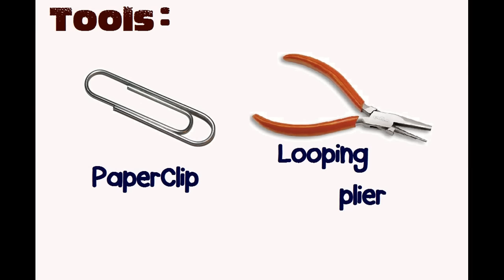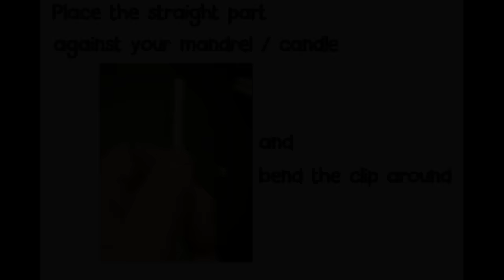How to Change Paperclip into Cute Swirl Ring - DIY Projects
From a Cheap Paperclip, you can get a Cute Elegant Silverlook Ring .
Wow...

Soooo Easy to make!!
Lets Try it !